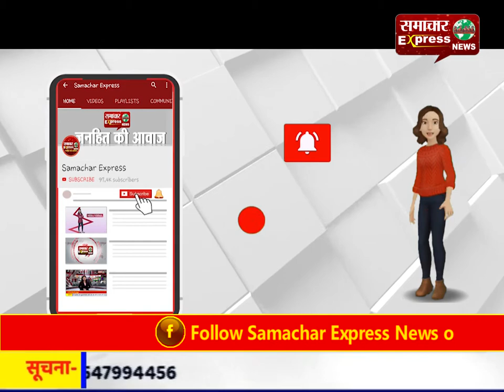करनाल हाईवे पर व्यक्ति को नशीला पदार्थ खिलाकर की लूटापाट